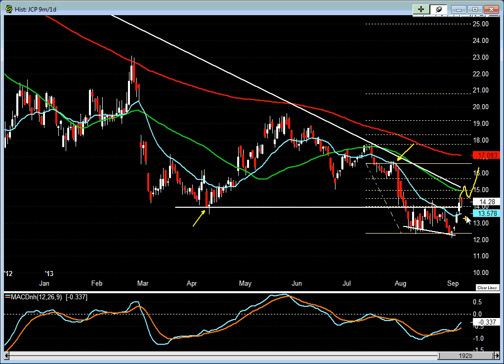Possible JCP Trade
Ever since the hedge fund manager Bill Ackman sold his position in JCP, the stock price has been bouncing off its recent low.